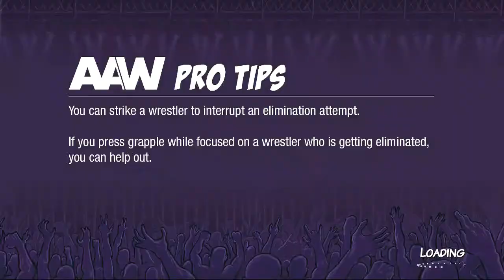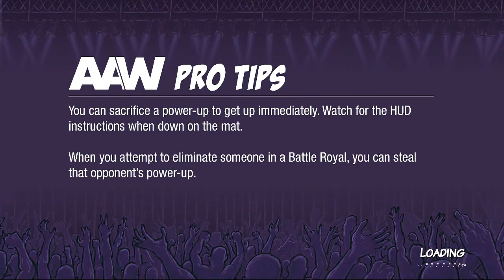Action Arcade Wrestling: Battle Royal with The Sorcerer of Swol